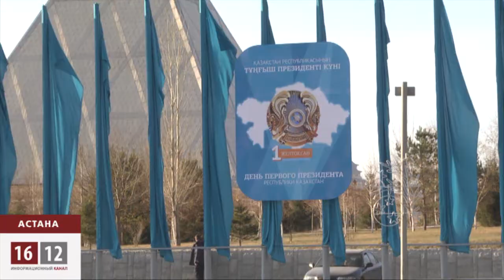К персональному празднику Назарбаева чиновники отнестись формально / 1612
Столица Казахстана пережила новый государственный праздник -- День первого президента. Казахстанские чиновники предпочли отметить его заранее. Все празднества прошли до знаменательного дня. Сам памятный день в столице, не говоря уже о регионах, не ознаменовался какими-либо примечательными торжествами.